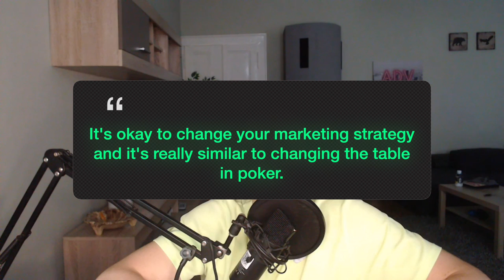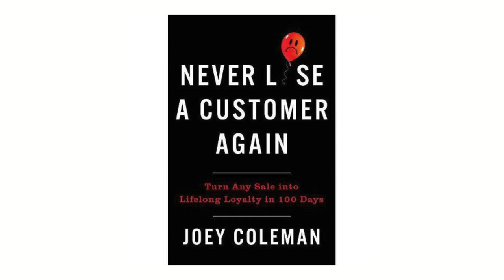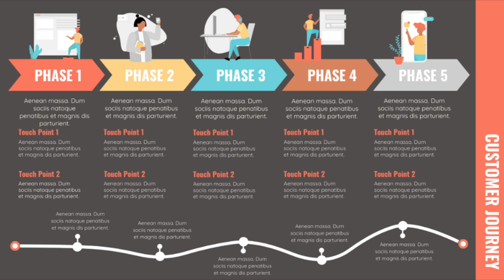Top 3 Books To Learn Customer Retention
In this video, I talk about my top 3 picks for learning about customer retention.

Timestamps:

00:00 Offline Marketing & Word Of Mouth Significance
00:29 Introduction
00:46 3 Books Discussed In This Video
01:03 Book 1 - Delivering Happiness
07:58 Book 2 - Never Lose A Customer Again
13:07 Book 3 - Contagious
19:07 Bonus Point - Learn About New Teacher
19:38 Word Of Mouth Activities Happening Online

Fun fact about me, I love reading, and I make it a point to read over 25 books each year. Most of these are about e-commerce, business, philosophy, and leadership. The three books I've chosen today are my personal favorites when it comes to customer retention!

These are:

⭐Delivering Happiness by Tony Hsieh.

⭐ Never Lose A Customer Again by Joey Coleman.

⭐ Contagious by Jonah Berger.

Each of these books talks about different aspects of customer retention. In this video, I discuss the main takeaways and lessons I learned from reading them.

By the way, this email marketing cheatsheet has helped more than 100 e-commerce businesses increase their revenue

Reserve a FREE consultation call with our strategy expert Ben if your store makes at least 50,000 USD per month by clicking the

Here's a quick overview of what you can expect from each of these titles:

Delivering Happiness: A book by Zappos CEO Tony Hsieh is a riveting business biography that details Tony's entrepreneurial journey of building and selling Zappos for over $250M. Divided into three sections, it talks about finding your path to profits, channeling your passion, and finding your business's passion. A must-read for anyone interested in learning more about building long-term brand value.

Never Lose A Customer Again: Joey Coleman beautifully and methodically teaches readers his strategy of how to turn every sale into lifetime customer loyalty in just 100 days. This book goes over the eight phases of a customer journey that are essential to building a great customer experience. Coleman nicely demonstrates this with thorough research and real-life case studies to support his principles.

An excellent book for anyone looking to redefine or better their customer experience. If you'd like to know more about this book, you can also check out my podcast, The Ecom Show. I recently had the pleasure of talking to Joey Coleman about his book and customer retention strategies in the episode below:

Contagious - Why Things Catch On: Everyone dreams of making a product that goes viral. This book by Jonah Berger shows you precisely what it takes to build a catchy product. Jonah shares the six rules of building a viral product. Read this book to learn more about social currency, how to trigger customers to buy your product, building emotions around your product, creating engaging stories, showcasing your brand's practical value, and enhancing your public image.

I release new content each week. Click on the bell icon so that you receive updates every time I drop a new video.

You can also check out my agencies website to learn more about retention marketing and what we do: